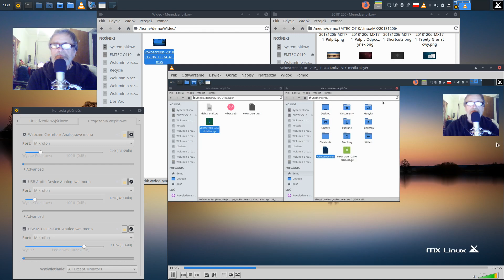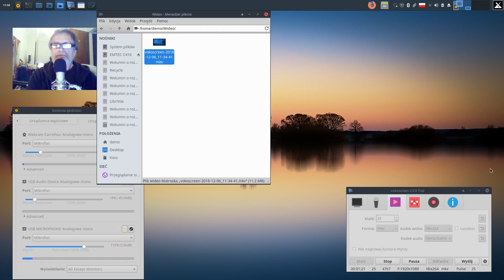Dzienniczek 20181207 Linux MX 17.1 Live DVD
Test MX-17.1 Live DVD - Vokoscreen.